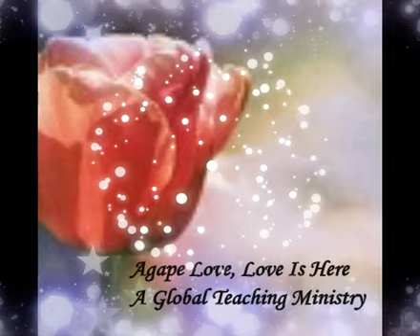The School of Light, Lesson # 5 of Mental Health & The Forever Person, 1 + 1 + 1 = 1, A New Math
Welcome Again to another Lesson of The School of Light, from the Course to Mental Health & The Forever Person, 1 + 1 + 1 = 1,  A New Math.

Please watch other School of Light Videos on Agape Love, Love Is Here's Youtube Channel of The Hidden Kingdoms.

More Lessons coming and more topics and courses as well.